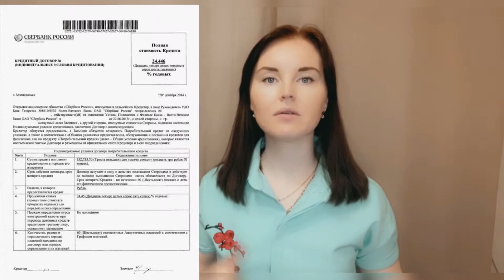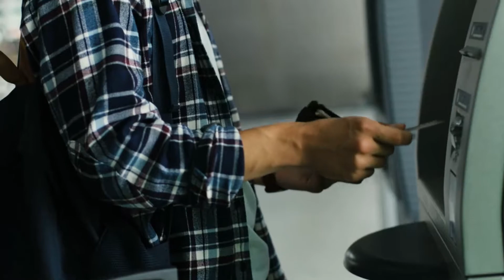Плюсы и минусы кредитной карты Сбербанка